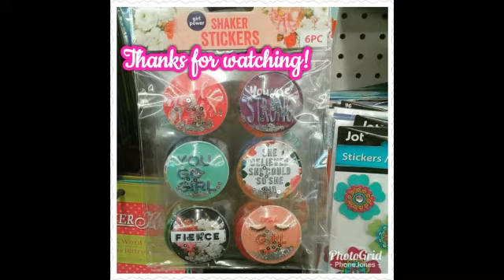My Dollar Tree Wishlist 👁👁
As a Dollar Tree shopper I know we're on the hunt for similar items...share in the comments some of the things you are looking for at Dollar Tree.